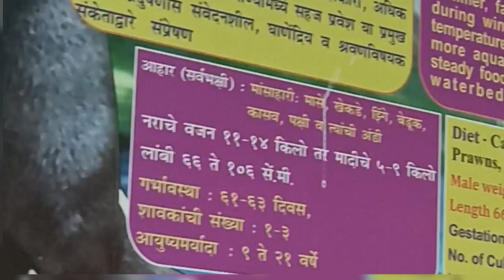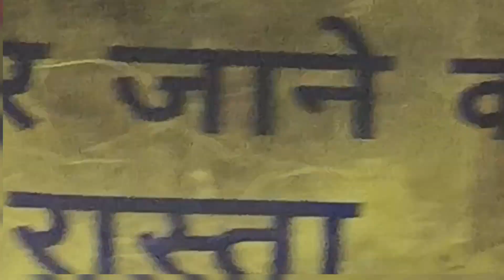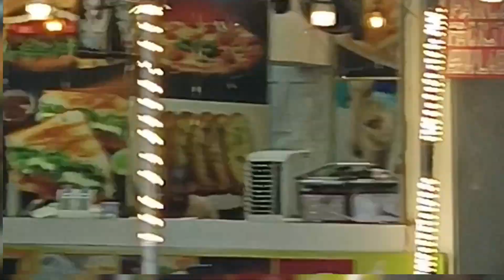Maharaj bagh phool paisa vasool ll Maharaj bagh views l you tube video l monaanimalvlogs